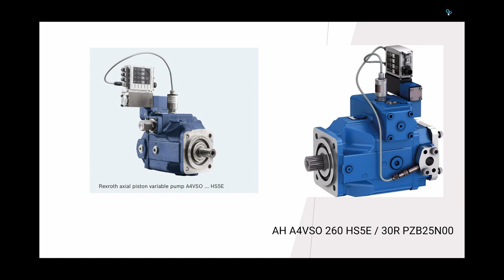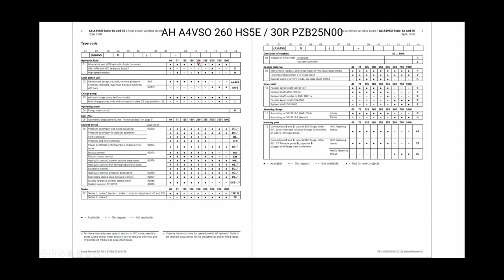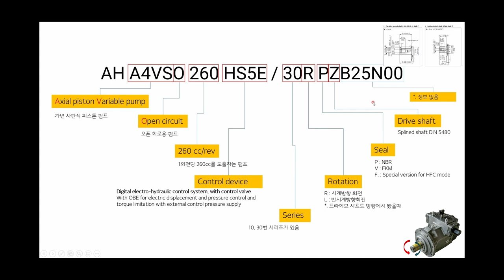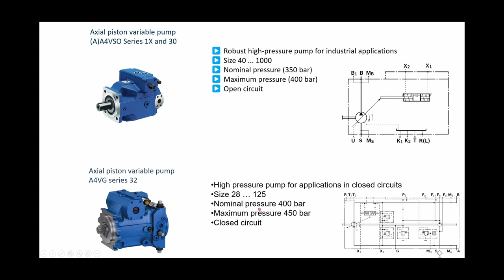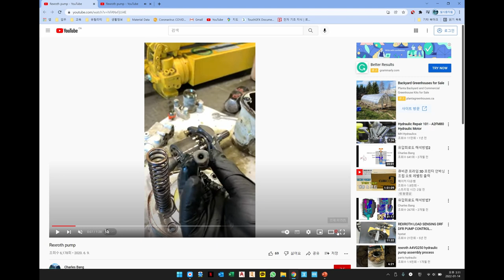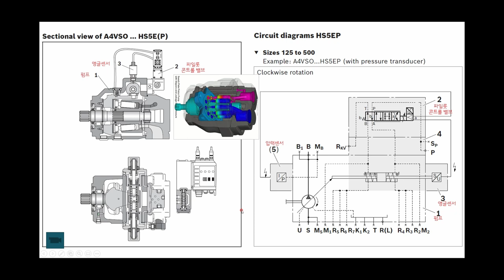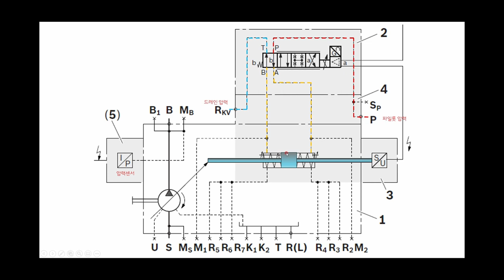유압 카다로그 설명 A4VSO 260 HS5EP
요청하신 AH A4VSO 260 HS5EP라는 모델의 카다로그를 찾을 수가 없었습니다.
대신 A4VSO와 HS5E의 카다로그를 찾을수 있어서 두가지 카다로그를 참고하여 만들었습니다.